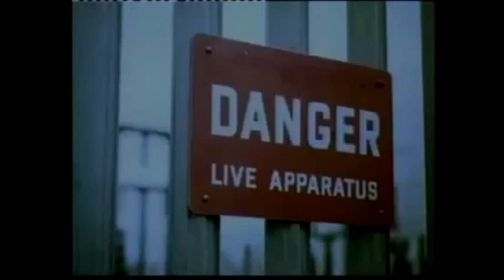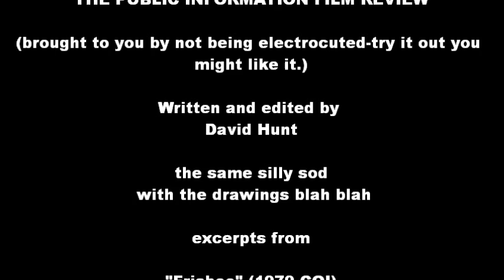The Public Information Film Review (2) "play Safe-Frisbee" (1979)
a ham fisted review of a cult Public Information Film
contains excerpts from "Frisbee"(1979) "chips" (1983) "Airwolf"(1985) and "Terrahawks" (1984-Gerry Anderson) all credited material used for review purposes.